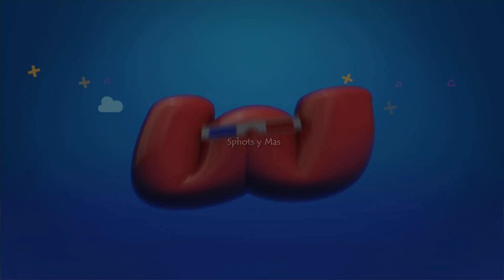WOW... GAME CENTRAL: TOP 3 DE LOS MEJORES BATTLE ROYAL (azteca 7)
UN NUEVO PROYECTO DONDE SUBIREMOS CONTENIDO EN GENERAL ACERCA DE LA CULTURA POP EN GENERAL..Y COSAS ESPECIALES QUE NO ESTARÁN EN NUESTROS CANALES PRINCIPALES, POR SI TE INTERESA SEGUIRNOS TE DEJAMOS LAS LIGAS: